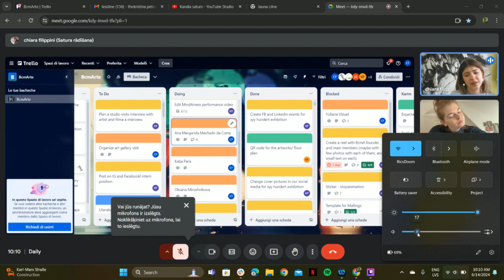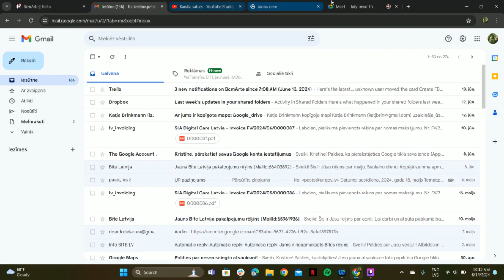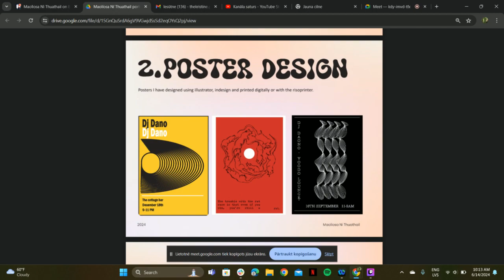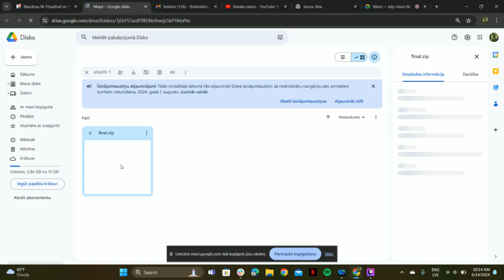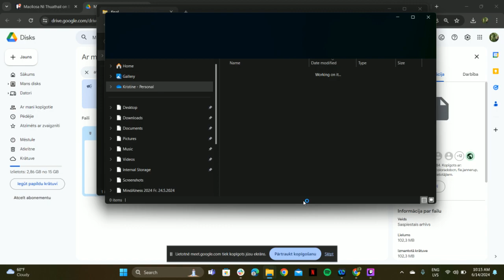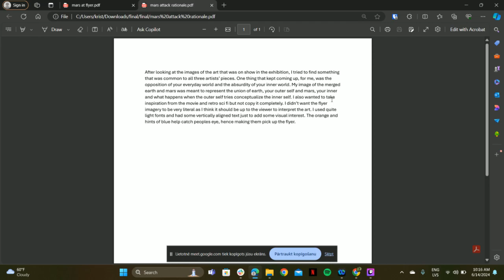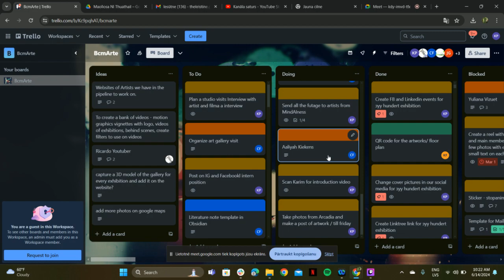Still Alive in Berlin. Day #35